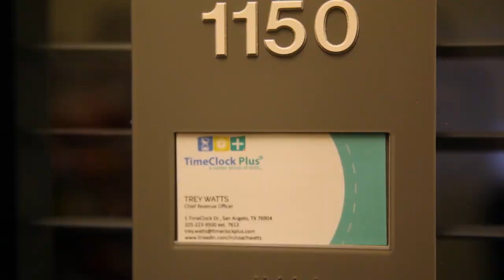Christmas Is The Time To Say I Love You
Merry Christmas and Happy Holidays from your TimeClock Plus Family!